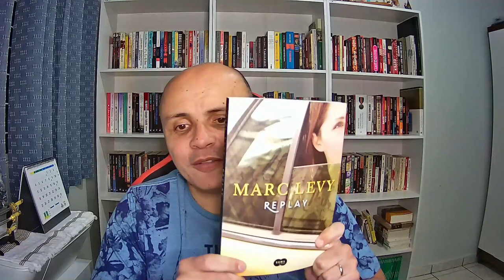Livro Replay de Marc Levy. Que tal uma segunda chance para mudar o passado?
Um livro que traz para reflexão a chance da vida conceder a alguém uma segunda chance de fazer o futuro diferente, corrigindo os erros do passado e quem sabe evitar a sua morte.